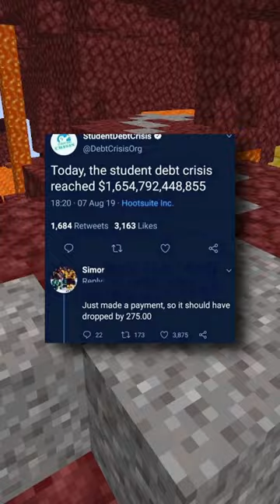Funniest Memes I've Found!